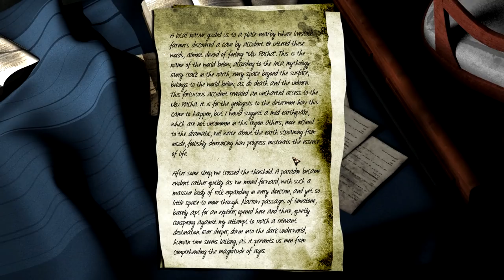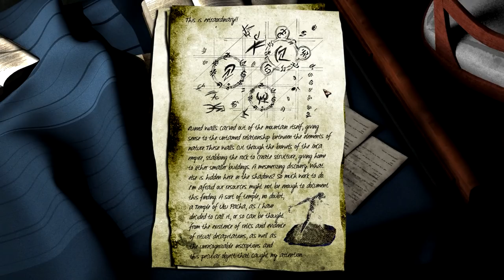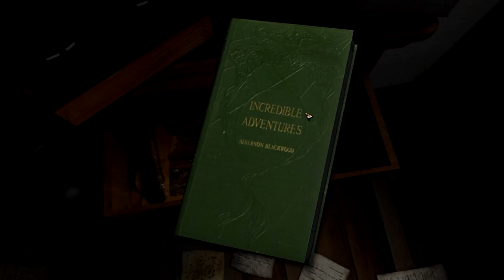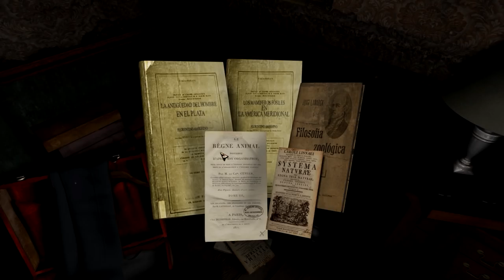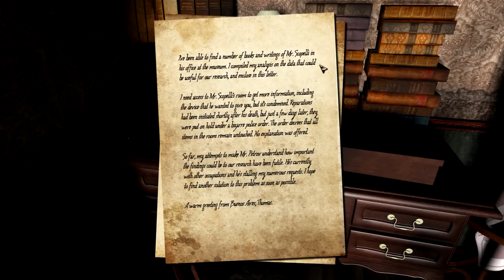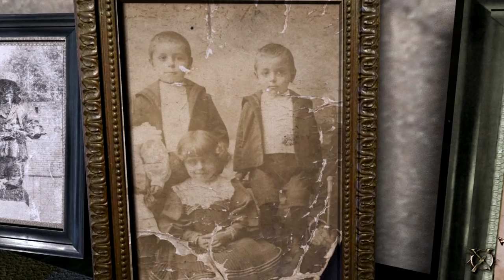Let's Play Hidden: On the Trail of the Ancients #1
Hidden: On the Trail of the Ancients is a traditional first-person horror adventure game released by Lost Spell in 2015.

In Hidden, the player takes the role of Thomas Farrell, member of an expedition into the South American forests of Patagonia searching for an aboriginal city that some records suggest actually predates known civilisation.

Before joining Farell's uncle Eneko and the rest of the expedition in the woods, you head to Buenos Aires to follow a clue left by Adriano Scopelli, a colleague of your uncle who was trying to prove the existence of the lost civilization before dying under mysterious circumstances.

Following his trail to a local boarding house, you spend the first half of this episode looking for a way to enter the room of the deceased man and uncovering the terrifying secrets he learned in his final days. The second half of the game takes place in Patagonia.